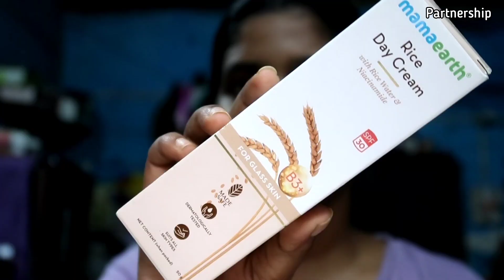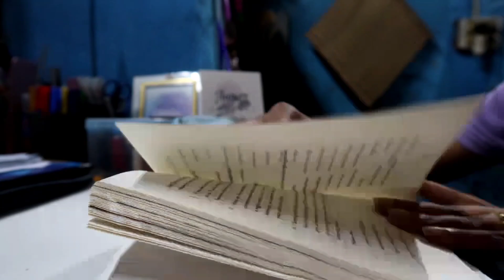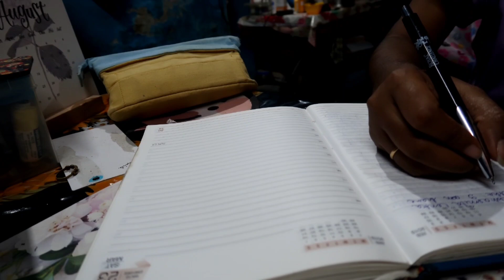Productive Study Vlog 📚 | (Current affairs,mock test, exam preparation)✨ Study With Me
Target- 25000

Hey everyone , This is a day in life of a banking aspirant. I hope it will be helpful for you.. I am not an expert this is the way I prepared myself for exam... I hope you like this...

Musician: Silicon Estate
Musician: Jeff Kaale
Musician: Jeff Kaale

FAQ-
1) My Full Name?
 💜 Subhasmita Lenka
2) My Age?
💜 23
3) I am From
💜 Rourkela, Sundergarh, Odisha
4) I am preparing for
💜 Only Bank exams
5) How I shoot my video?
6) How I Edit?